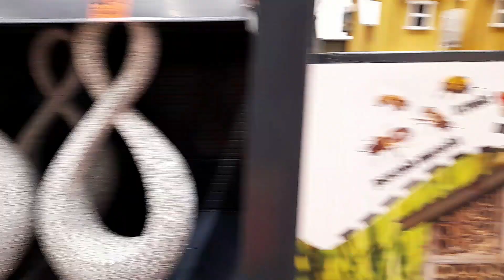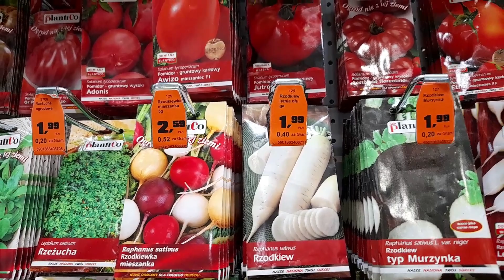VLOG ☕/ AUCHAN ŚWIĄTECZNIE 🐰 / WIOSNA W OBI 🌼/POMIDORY POSIANE 🍅🍅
ZAPRASZAM NA VLOG